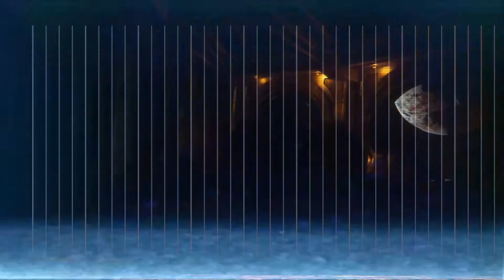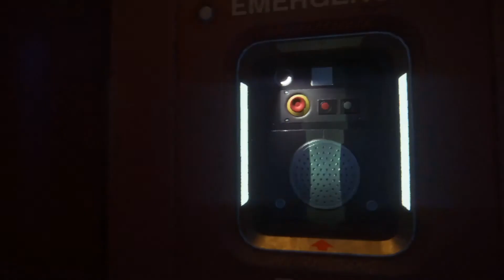ALIEN ISOLATION [FR] - À DEUX DOIGTS DE LA MORT #13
Il est temps de se plonger dans l'horreur avec Alien Isolation ! Dans cette aventure horrifique nous essayerons tant bien que mal de survivre à cette créature sans pitié qui nous pourchassera sans relâche.. Y laisserons nous notre peau ?

Pour une immersion optimale :

► Plongez vous dans le noir ...
► Mettez votre casque ou vos écouteurs !
► Prenez à boire et à manger :)

Dis moi en commentaire ce que tu penses du jeu !

🎮 Je suis partenaire instant gaming bénéficiez de 50 à -70 % sur énormément de jeux PC